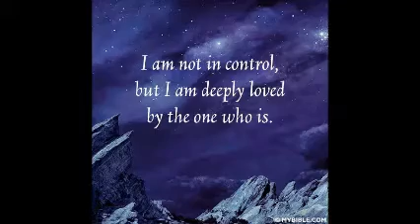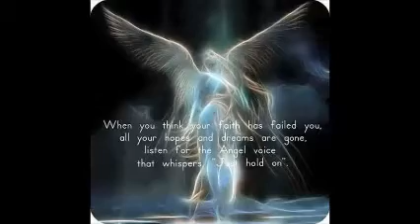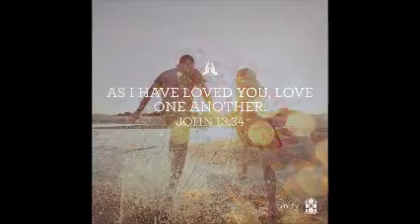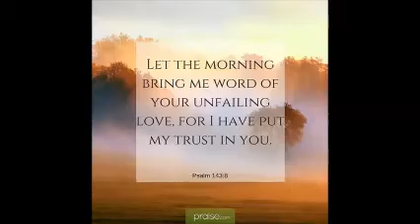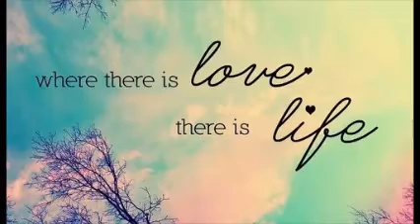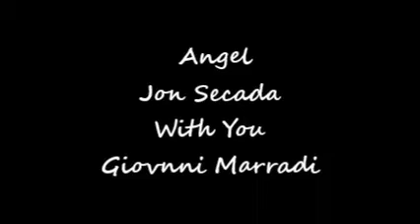Angel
Jon Secada
With You
Giovnni Marradi

unofficial